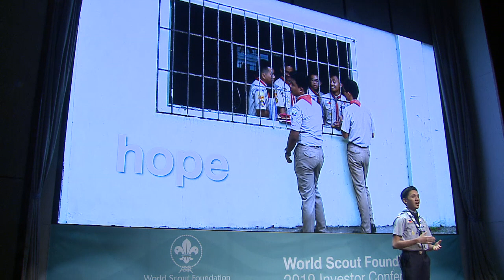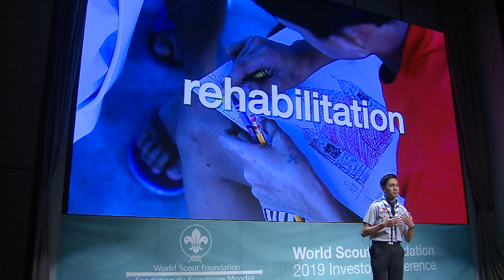Scouting: A second chance for young offenders, Philippines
Since 2016, Junbert Pabon has worked to change law-breakers into peace-makers. Here, this formidable 19-year-old talks about the incredible Scouting programme he helps deliver in rehabilitation centres to “children in conflict with the law” in the Philippines, which equips them with vital skills to help them better integrate back into society when released.